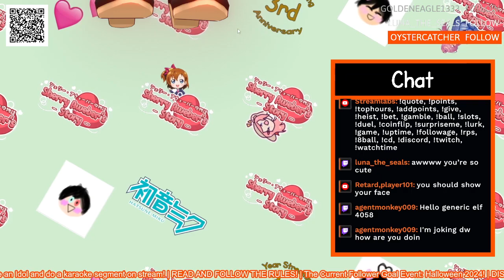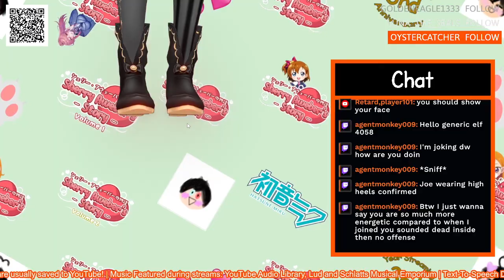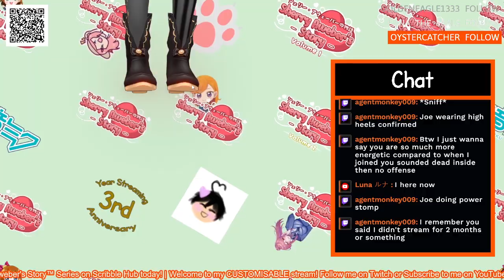Halloween 2024 Model Debut!